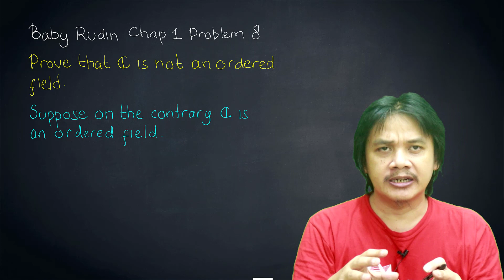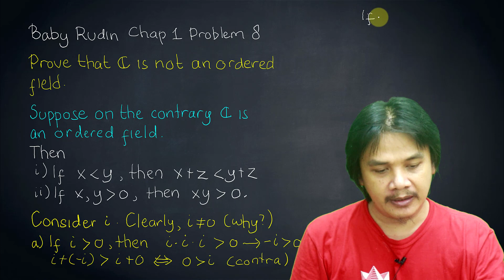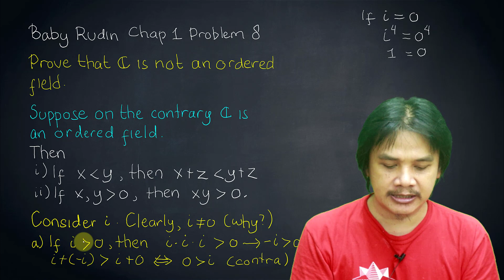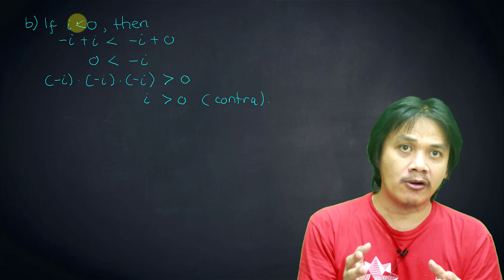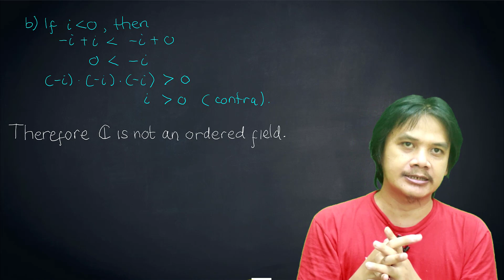Baby Rudin : Complex Field is not an Ordered Field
The exercise is taken from Rudin's Principle of Analysis Book